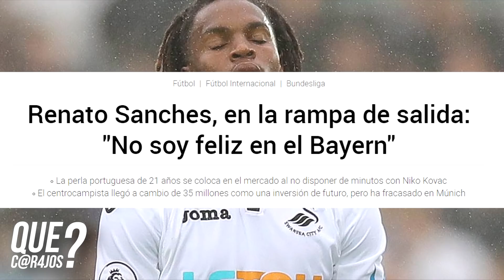Qué C4R4J0S le pasó a Renato Sanches?